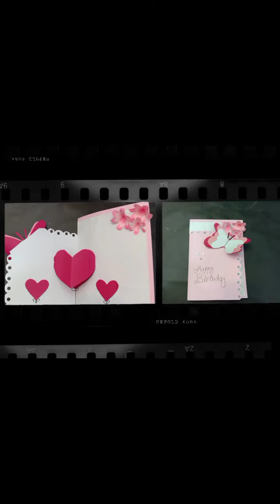Birthday card making || Card for any occasion || pop-up card making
Birthday card making || Card for any occasion || Pop-up card